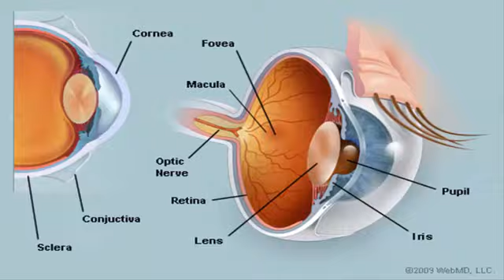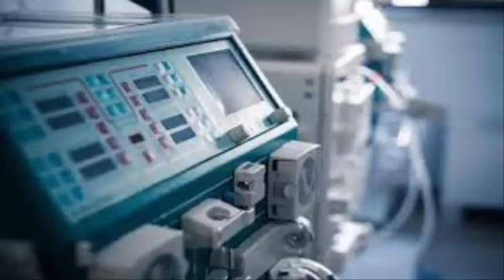SciFi latest video